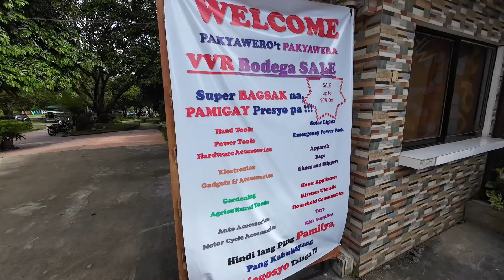Villa Venetia Bodega sale Bagsak Presyong Mga Paninda San Jose Delmonte Bulacan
redsweet tv/ VVR Bodega Sale San Jose Delmonte Bulacan